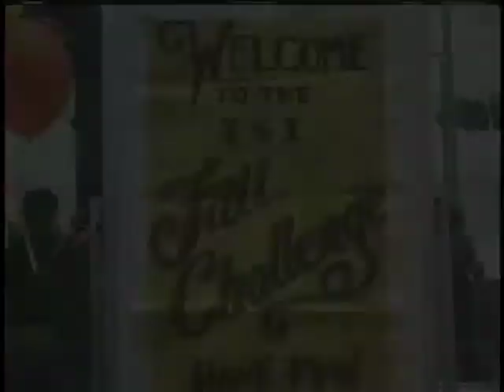Carla Brunini Artistic Freestyle 5